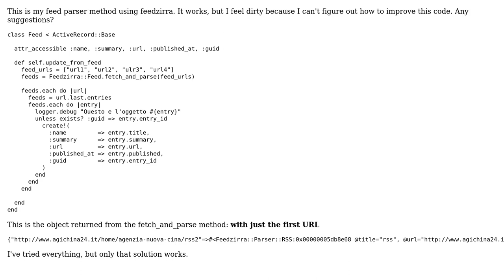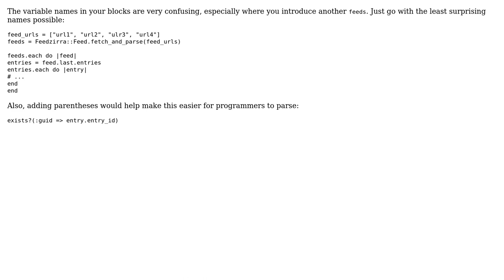Code Review: Improving Rails feed parser (2 Solutions!!)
Code Review: Improving Rails feed parser

With thanks & praise to God, and with thanks to the many people who have made this project possible! | Content (except music & images) licensed under CC BY-SA | Music | Images & others | With thanks to user Kyle user Jamal user Barbared user 200_success and the Stack Exchange Network Trademarks are property of their respective owners. You are responsible for your own actions.